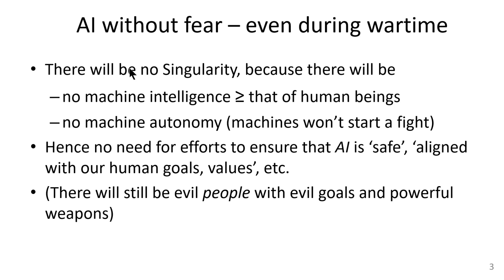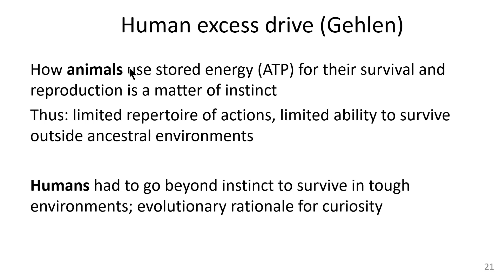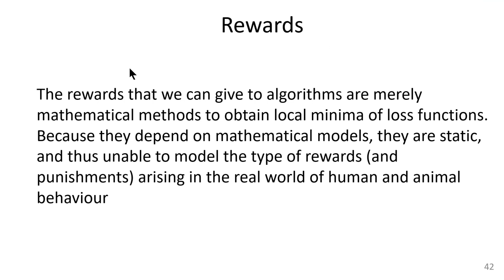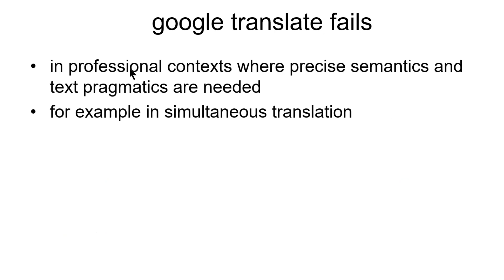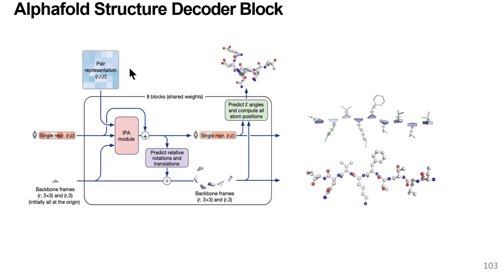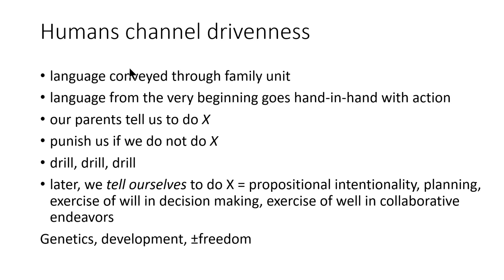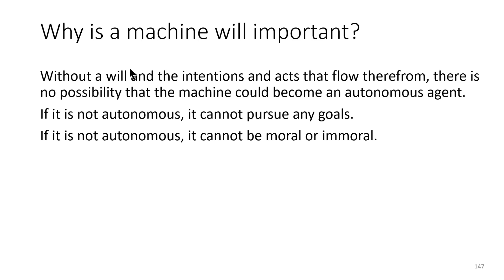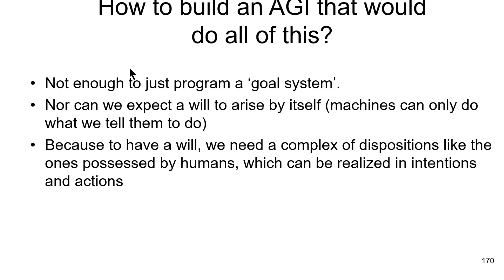The Machine Will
Deepmind’s AlphaFold is a great leap forward in the attempts by biologists to address
the 50-year-old challenge of predicting a protein’s structure from its amino acid
sequence. In its inventiveness and complexity, and in the degree to which it draws on
so many disciplines and on so much prior work on the part of earlier generations of
human beings, Alphafold is comparable to some of the most remarkable achievements
of humankind. It could not, of course, have been created without the computer and
the advances in machine learning which the computer made possible. But as the
documentation of how it was built makes clear, AlphaFold is a product of the
human will. This talk addresses the meaning of this statement, drawing on arguments presented in Jobst Landgrebe and Barry Smith, Why Machines Will Never Rule the World. Artificial Intelligence Without Fear, to appear with Routledge in August 2022.